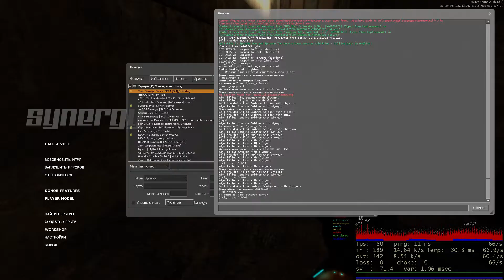Tizen Synergy Server [Tech Demo]